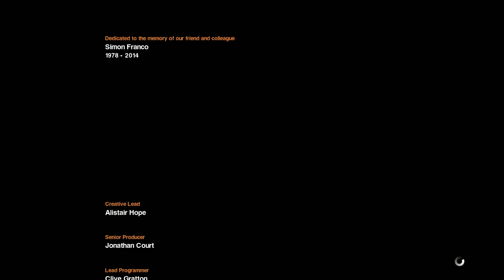Alien Isolation Walkthrough # 38 Gameplay END (1080p HD PC ULTRA)